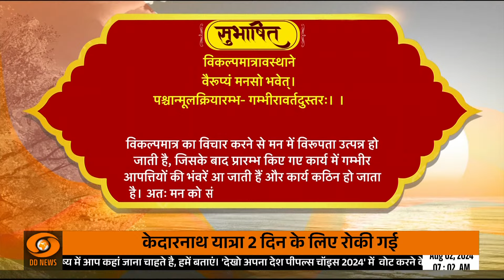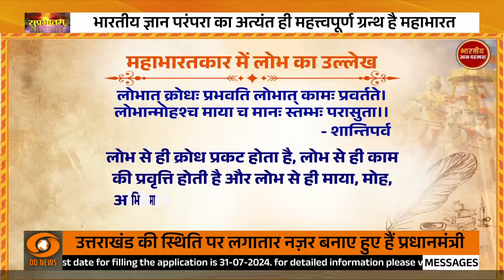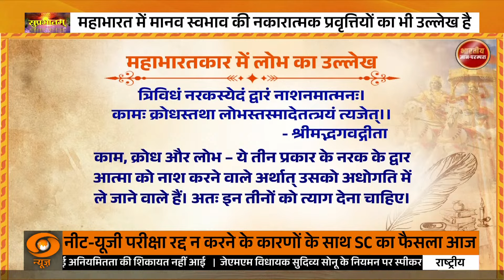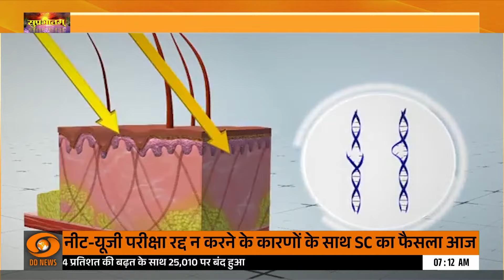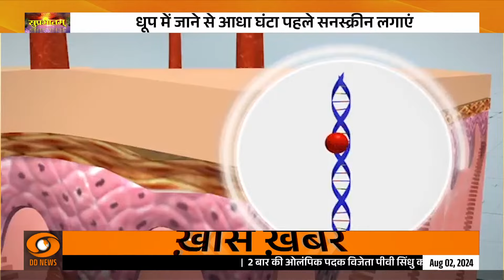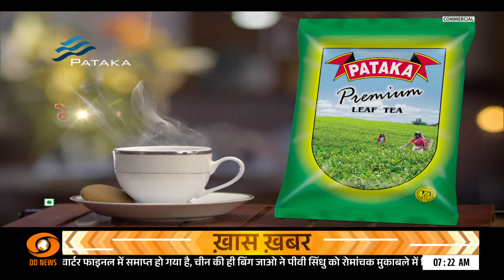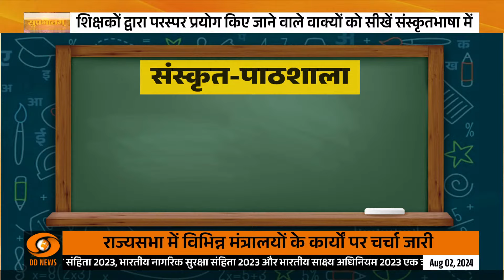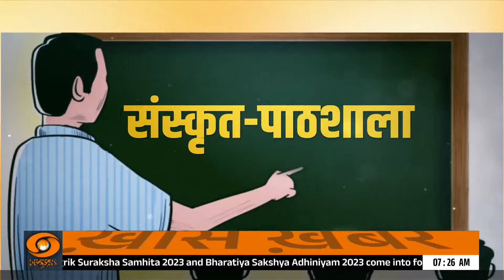भारतीय संस्कृति, विरासत व स्वस्थ जीवन शैली पर विशेष कार्यक्रम | Suprabhatam